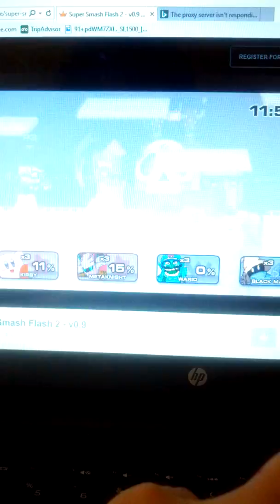Super Smash Flash 2 v0.9 Kirby and Meta Knight vs. Wario and Black Mage